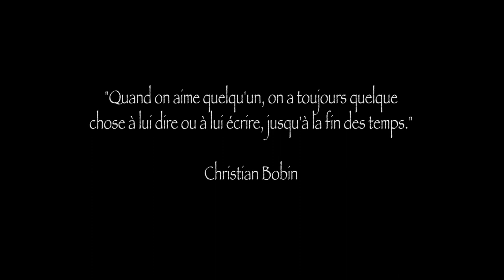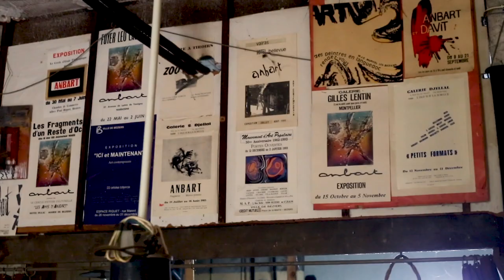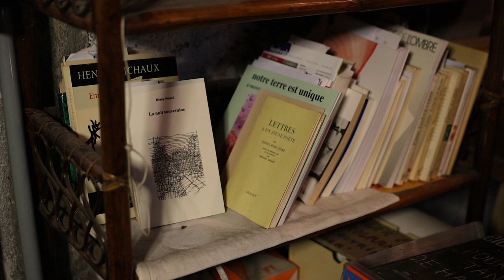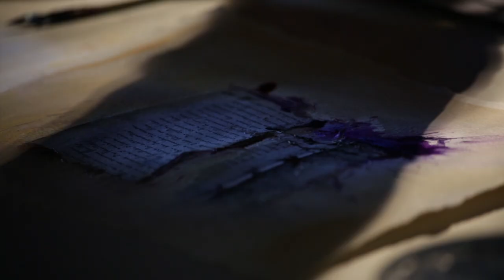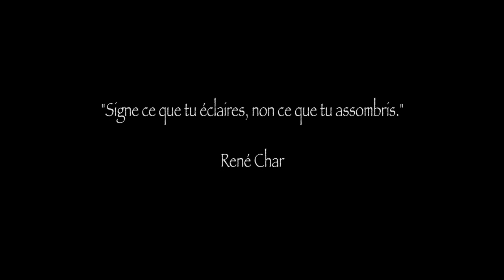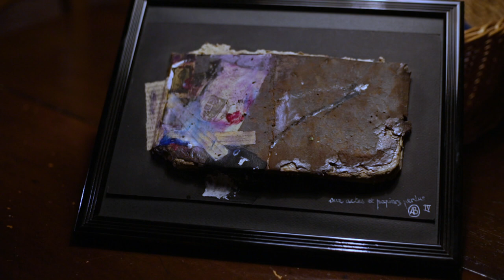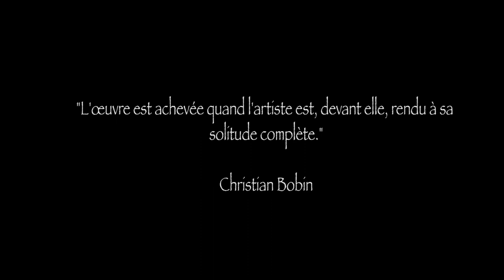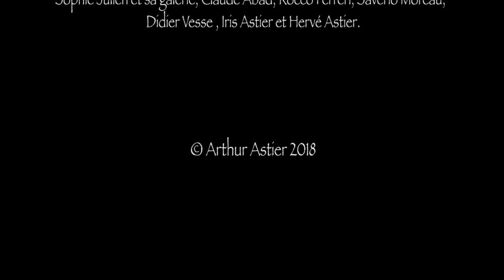720 Pixels de Sang - Arthur Astier (documentaire sur le peintre anbart)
Court-métrage documentaire de 2018 sur le peintre anbart (André Barthès) et sa série intitulée "817 gouttes d'encre".